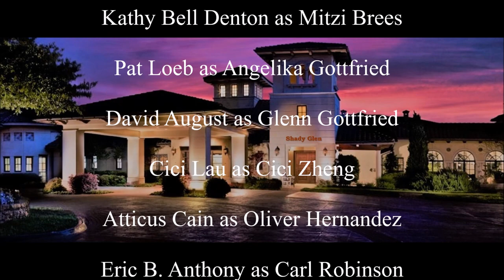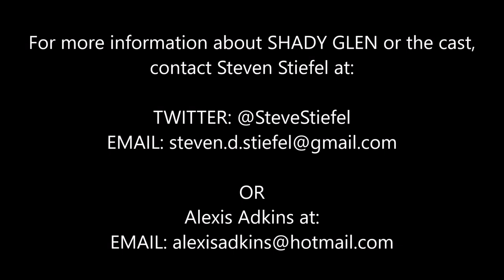SHADY GLEN Table Read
Table of the pilot episode of the comedy-drama Shady Glen